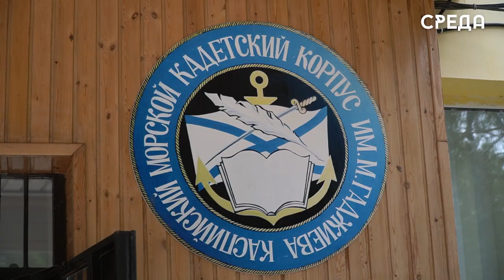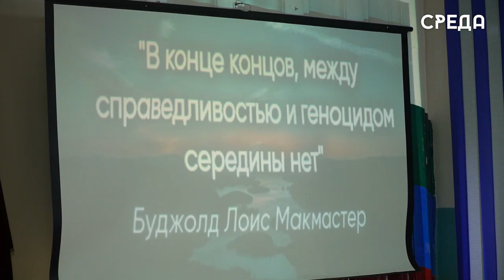В КМШИ состоялась конференция в память о жертвах геноцида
19 апреля на базе Кадетской морской школы-интерната г. Каспийска состоялась конференция "Без права забыть", посвященная дню единых действий "Без срока давности". Целью встречи является сохранение исторической правды о преступлениях нацистов и их пособников в отношении мирных советских граждан в годы ВОВ.